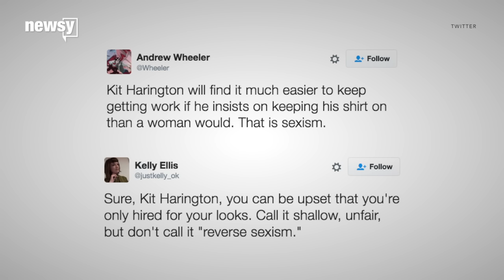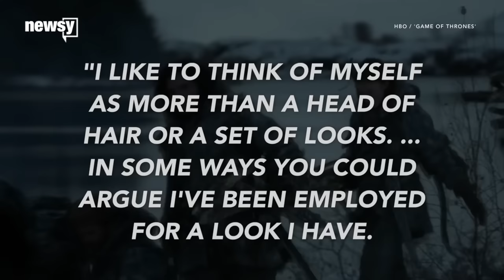Kit Harington Wants You To Know Men Experience Sexism, Too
"You know nothing, Jon Snow," a "Game of Thrones" character said.

That's what the internet is saying to Kit Harington after the "Game of Thrones" star said he and other men in Hollywood face sexism because of their good looks.

"There's definitely sexism in our industry that happens towards women, and there is towards men, as well," Harington said in an interview with The Sunday Times.

The actor caught flak on social media from people who felt that his comments downplayed the more blatant sexism that women in entertainment face.

This isn't the first time Harington has compared his experiences as a Hollywood heartthrob to those of women, who are routinely objectified in the industry.

In March 2015, Harington told The New York Post, "To always be put on a pedestal as a hunk is slightly demeaning. It really is and it's in the same way as it is for women."

His comments last year were met with similar eye rolls. But that didn't stop Harington from elaborating to the Sunday Times about how it feels to be objectified as a man.

He said: "I like to think of myself as more than a head of hair or a set of looks. ... In some ways you could argue I've been employed for a look I have. ... At some points during photo shoots when I'm asked to strip down, I've felt that."

Harington has appeared in nude scenes on "Game of Thrones."

In April, Emilia Clarke, who's also appeared nude on the show, jokingly started a "Free the P" campaign aimed at balancing the ratio of male-to-female nudity on the show.

"So I feel like there's a little bit of inequality between the amount of nudity that happens with women — this woman in particular — and what happens with the other guys. I think that should be even," Clarke said.

Harington hasn't publicly commented on his co-star's campaign, but if the only reason you're tuning in to "Game of Thrones" is to admire the eye candy, it's safe to assume Jon Snow doesn't approve.

This video includes clips from HBO and CBS and images from Getty Images.